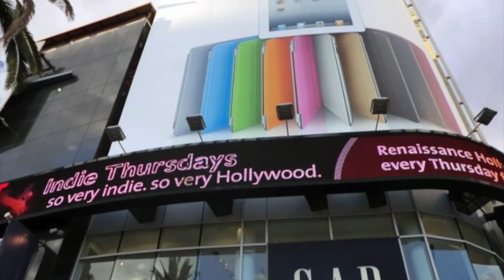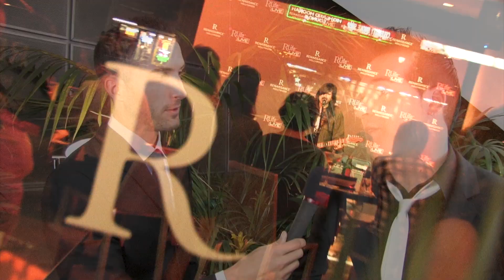Greg Scott and friends Indie Thursday Hollywood